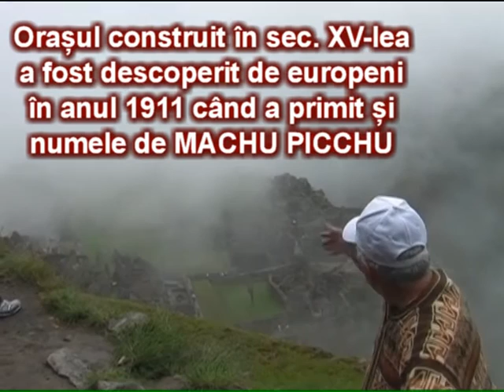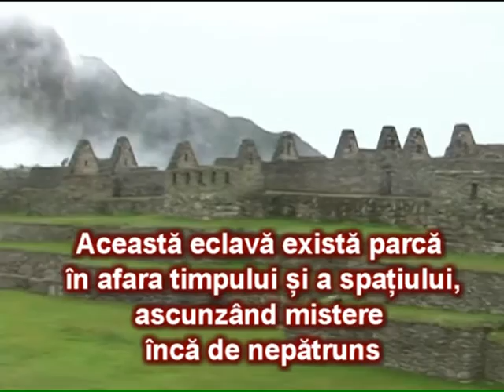2008 Peru și Machu Picchu, 10,32 min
Într-o croazieră în jurul Americii de Sud, Mariana și Emil Mateiaș s-au  oprit câteva zile în Peru.